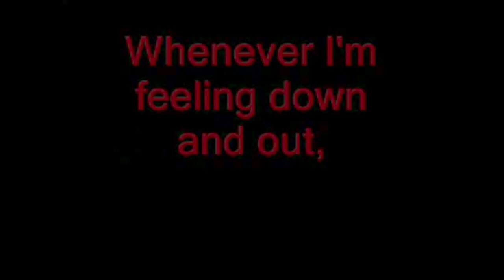Happy Chinese New Year-Gong Xi Gong Xi 恭喜恭喜 with Lyrics | Celine Tam | Dion Tam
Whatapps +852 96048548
Wechat: singandyoumusic

Learn to Sing online - Whether you are in Hong Kong, the Mainland or overseas, and stay at home, you can now enjoy AGT Celine Tam's Father Vocal Coach, Steve Tam’s online singing lessons.

Steve Vocal Coaching Student Testimonials 下課後的學生&家長心聲

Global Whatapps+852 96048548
wechat: singandyoumusic
Existing Students from China, Hong Kong, United States, England, Singapore, Malaysia, Australia, Canada, India, Indonesia, Japan, Africa.